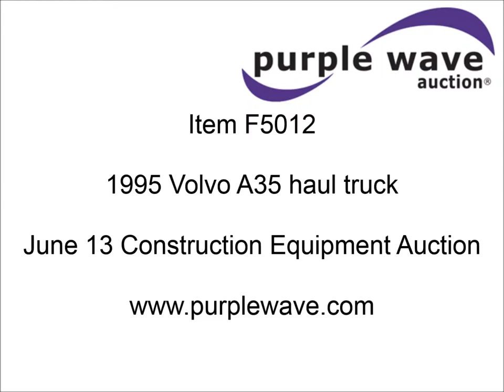1995 Volvo A35 haul truck for sale | sold at auction June 13, 2013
1995 Volvo A35 haul truck
10,060 hours on meter
Volvo TD122GA 12L six cylinder diesel engine
Six speed automatic transmission
(2) reverse gears
AC and heat
35&#039; x 10.5&#039; x 11.5&#039; overall dimensions
18.8 cu. yd. struck capacity
24.9 cu. yd. heaped capacity
73 degree maximum dump angle
70,548 lbs payload capacity
17&#039;7" wheelbase
26.5R25 tires
Serial A35V2853

It was located in Peru, NE, and we sold it to the highest bidder for $31,900.